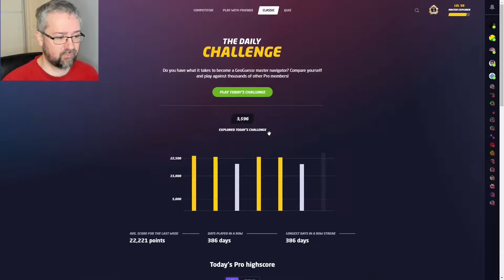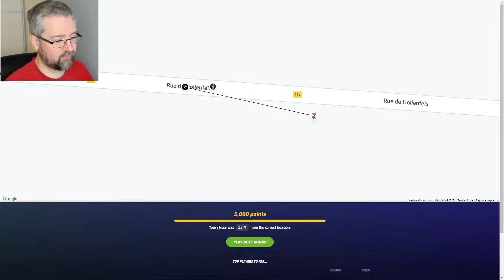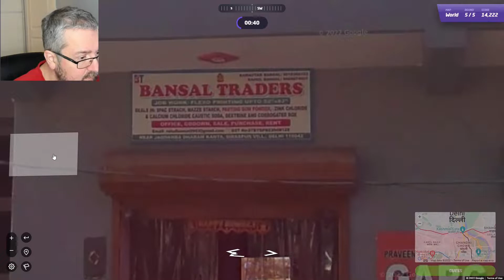Geoguessr Daily Challenge - Look out for icebergs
We're inbetween a bunch of icebergs today.